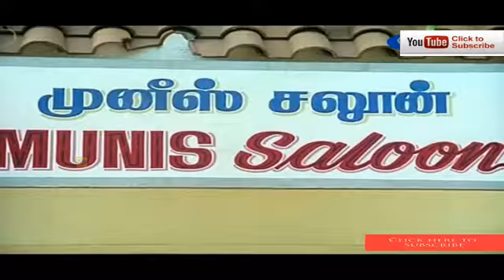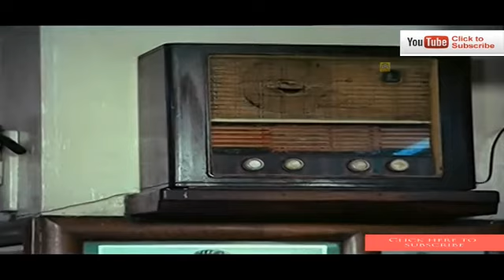Senthil and Goundamani comedy